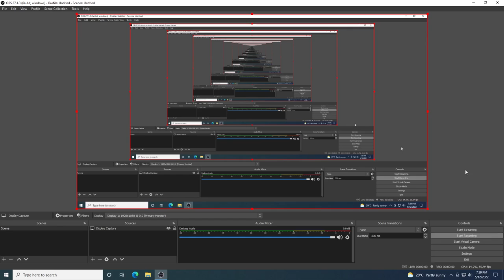129.Just Cause 2 pc game gameplay walkthrough PEKAN JAMBATAN BATU settlement completed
Just Cause 2 pc game gameplay walkthrough PEKAN JAMBATAN BATU settlement completed pcgame gaming Justcause2 ,Buy [ JUST_CAUSE 2 pc game ] at Amazon.in (India),Click the